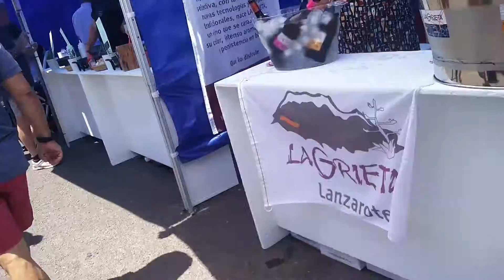WineRun Lanzarote 2016 Finish in Uga